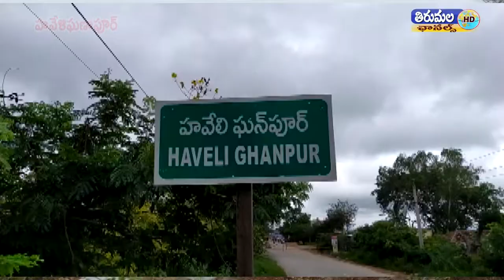హవేళిఘణాపూర్ లోని చౌరస్తాలో కాంగ్రెస్ నాయకుల కేంద్ర మంత్రి స్మృతి ఇరానీ దిష్టిబొమ్మను దహనం చేశారు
ఈరోజు హవేళిఘణాపూర్ మండల కేంద్రంలోని ప్రధాన చౌరస్తాలో యువజన కాంగ్రెస్ నాయకుల ఆధ్వర్యంలో కేంద్ర మంత్రి స్మృతి ఇరానీ దిష్టిబొమ్మను దహనం చేశారు